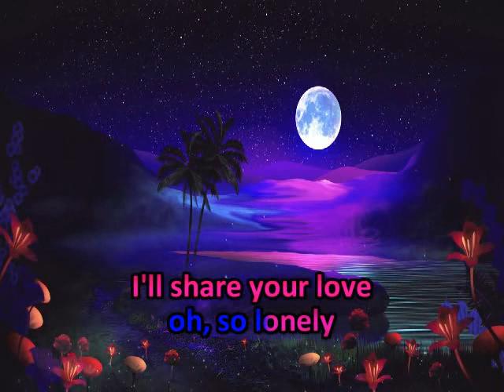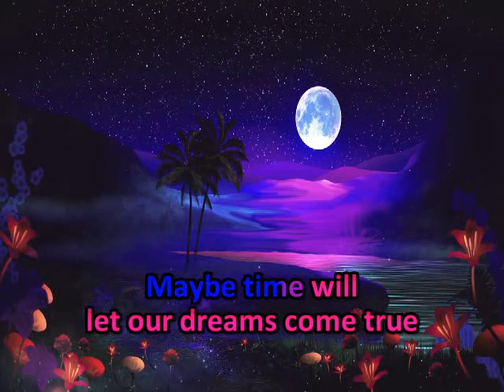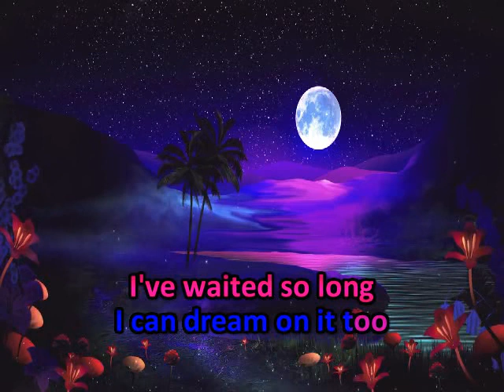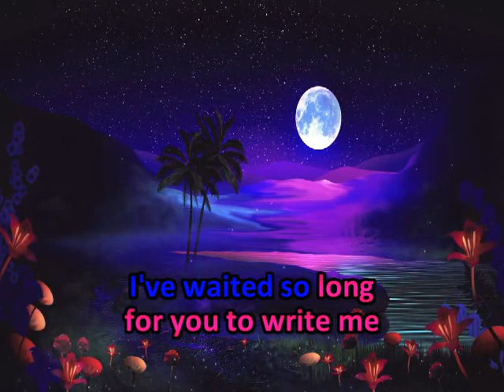Send Me The Pillow That You Dream On * Jim Reeves * Karaoke